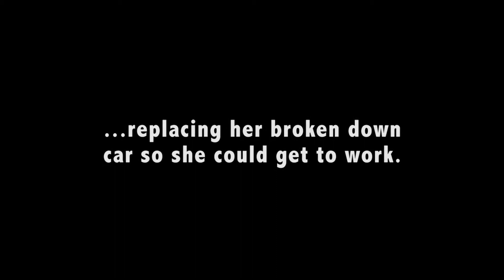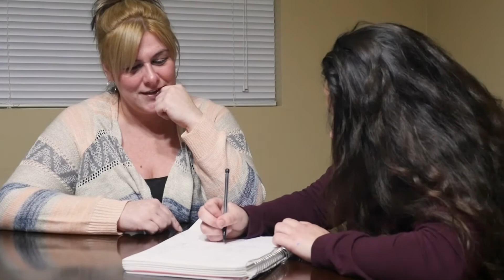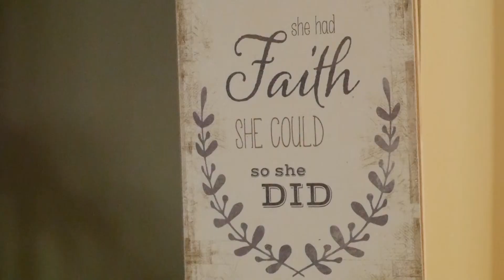DuPagePads Gave Us Our Lives Back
Hear single mom Caitlyn's story of how DuPagePads changed their lives.